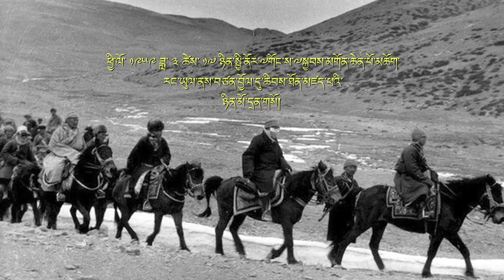སྤྱི་ནོར་༧གོང་ས་༧སྐྱབས་མགོན་ཆེན་པོ་མཆོག་རང་ཡུལ་ནས་བཙན་བྱོལ་དུ་ཆིབས་ཐོན་མཛད་པའི་ཉིན་མོ་དྲན་གསོ།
ཕྱི་ལོ་ ༡༩༥༩ ཟླ་ ༣ ཚེས་ ༡༧ ཉིན་རང་ཡུལ་ནས་བཙན་བྱོལ་དུ་ཆིབས་ཐོན་མཛད་པའི་ཉིན་མོ་དྲན་གསོ།
Remembering March 17, 1959: From Home to Exile